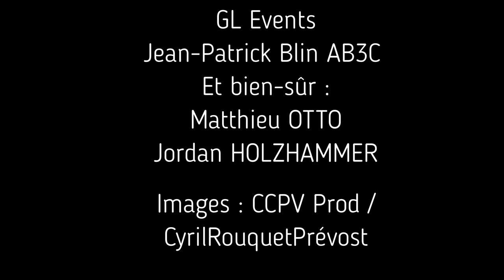Matthieu Otto sélectionné pour le Bocuse d'Or┃Un voyage gourmand du Chef Cyril Rouquet-Prévost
Matthieu Otto me livrait à chaud ses impressions juste après sa sélection au Bocuse d'Or Une belle leçon d'humilité, de travail en équipe TeamFranceBocusedOr et ... d'amour ! (Réaction à chaud, désolé pour les petites imperfections sonores)
On est tous derrière lui ce mercredi pour le Bocusedor !
Merci à Monsieur Jérôme Bocuse,
Jean-Patrick Blin AGENCE AB3C;